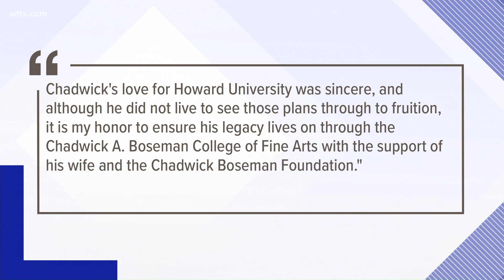Howard University renames College of Fine Arts after actor SC native Chadwick Boseman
Howard University is renaming its College of Fine Arts after one of its most distinguished alumni: the late actor, director, writer and producer Chadwick A. Boseman. More